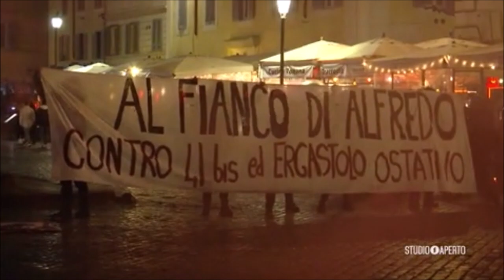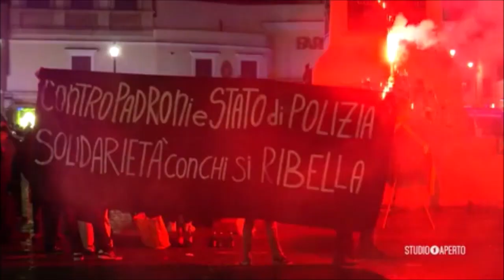Sicurezza, Relazione annuale intelligence presentata in Parlamento